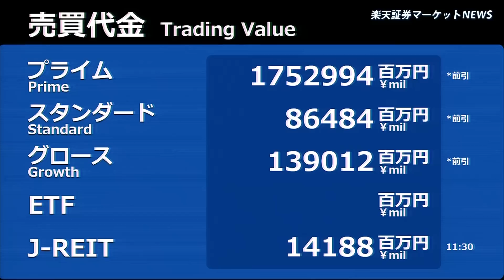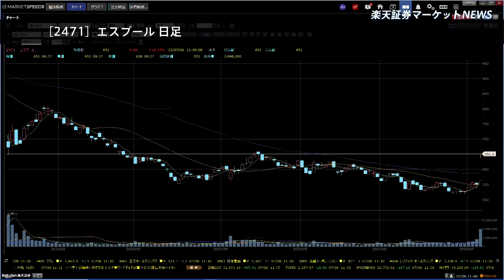楽天証券マーケットＮＥＷＳ 7月6日【前引け】